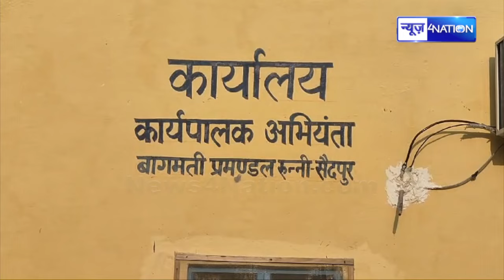Bihar में मंडरा रहा बड़ा खत/रा Nitish सरकार पूरी तैयारी में, प्रशासन हुआ अल/र्ट मरम्मती का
Bihar में मंडरा रहा बड़ा खतरा Nitish सरकार पूरी तैयारी में, प्रशासन हुआ अलर्ट मरम्मती का कार्य शुरु | BiharNews | News4Nation